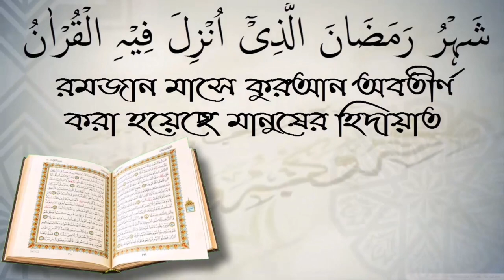জুমার খুতবা চলাকালীন সালাত আদায়ের বিধান। আলোচক শায়েখ শফিউর রহমান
জুমার খুতবা চলাকালীন সালাত আদায়ের বিধান। আলোচক শায়েখ শফিউর রহমান আপনাকে AL FURQAN media.